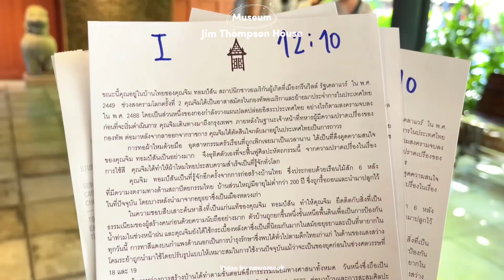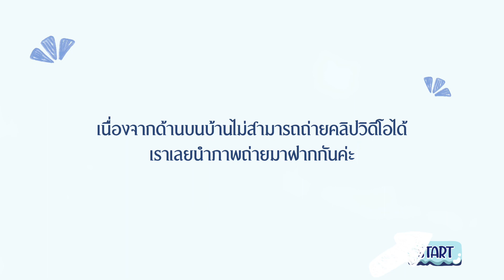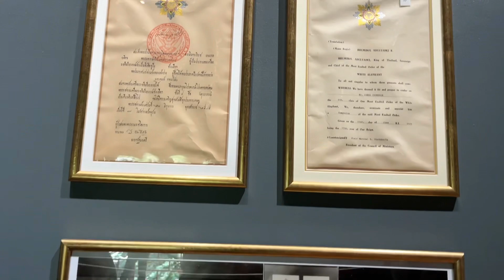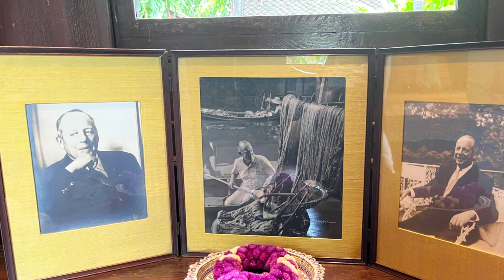Vlog พิพิธภัณฑ์บ้านไทย จิมทอมป์สัน | nawamook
*คลิปนี้เป็นส่วนหนึ่งในการศึกษา หากผิดพลาดประการใดขออภัยมา ณ ที่นี้ค่ะ*

จัดทำโดยนักศึกษาชั้นปีที่2 คณะศิลปนาฏดุริยางค์
นางสาวสุคนธา   อินนะสถิต        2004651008
นางสาวนวพร     แซ่เฮ้ง              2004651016
นางสาวฐิตารีย์   เขาทอง            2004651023
นายจักริน           ทองกลัด          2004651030
นายพลากุล        ด่านระหาร       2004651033